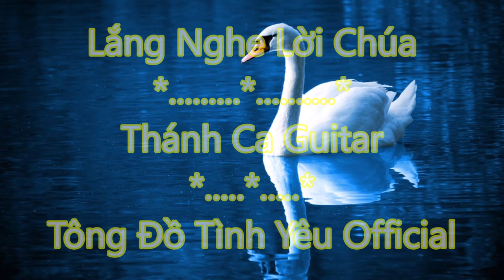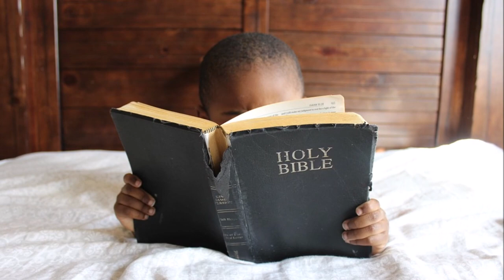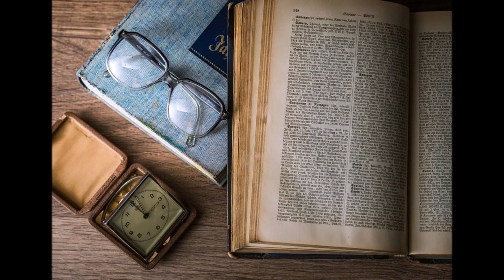Lắng Nghe Lời Chúa | Thánh Ca Hoà Tầu | Tông Đồ Tình Yêu Official